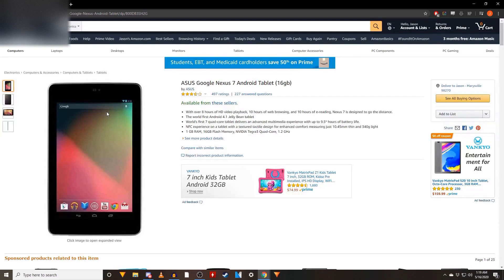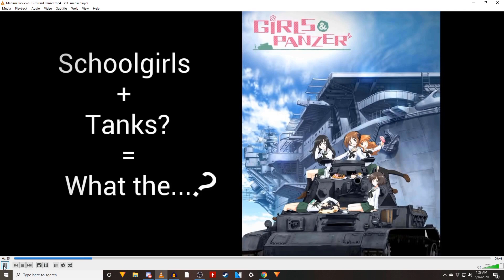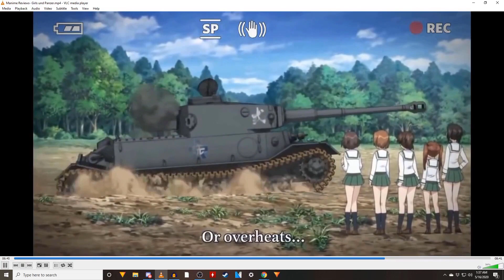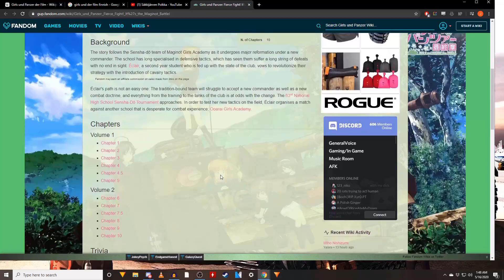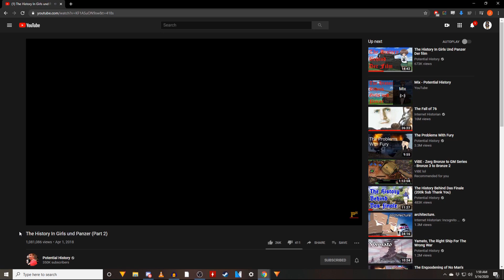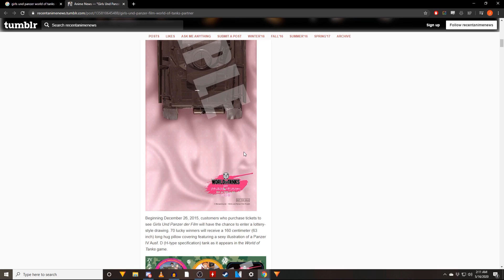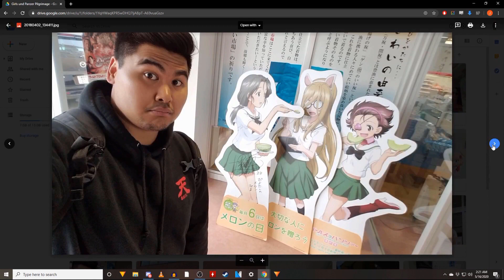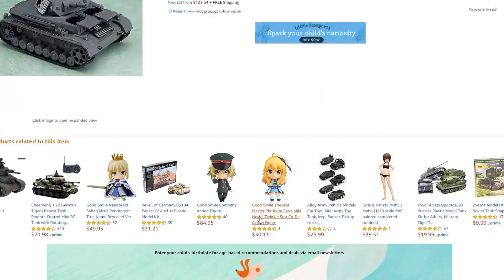Out On The Table Ep.1 - Girls und Panzer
Bacon talks about Girls und Panzer for a bit